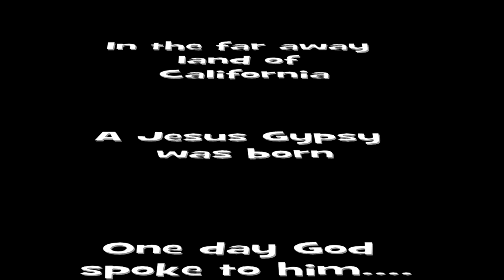The Word for Woods Cross l TESTING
TESTING A NEW FORMAT